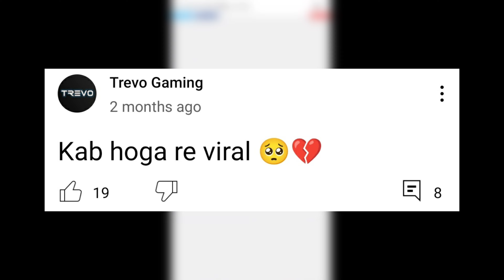GROWTH SECRET 🤫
@TrevoGamingOfficialGROWTH SECRET 🤫

Queries Solved :
Trevo Gaming growth secret
trevo gaming kaise grow hua
trevo gaming ka channel kaise grow hua

                        𝗢𝗧𝗛𝗘𝗥 𝗔𝗖𝗖𝗢𝗨𝗡𝗧'𝗦

𝗛𝗔𝗥𝗗𝗜𝗞.